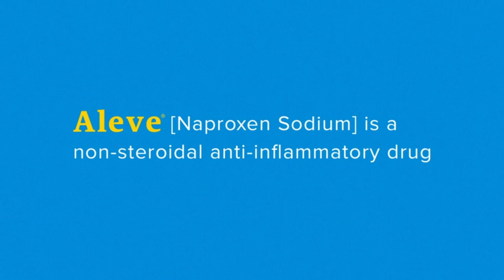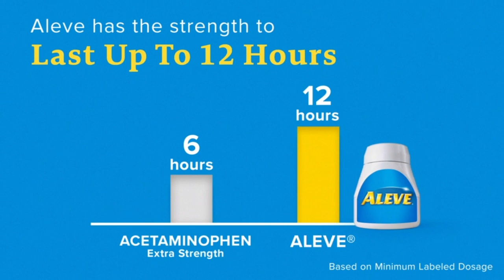Aleve Pain Relief Naproxen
Aleve Pain Relief Naproxen Sodium Tablets, 270 Count

UP TO 12-HOUR PAIN RELIEF MEDICINE: Minor arthritis, headache, and back pain relief medicine, with the strength to last up to 12 hours.
FEVER REDUCER: This pain medicine for adults and children ages 12 and up also temporarily reduces fever.
EFFECTIVE PAIN RELIEVER: Temporarily reduces fever and relieves minor pain of arthritis, menstrual cramps, muscular aches, backache, toothache, headache and the common cold.
CHILD‐RESISTANT PACKAGING: Aleve pain relief pills come in a convenient, child‐resistant bottle.
DOCTOR RECOMMENDED: Aleve is the #1 orthopedic surgeon recommended OTC brand for minor arthritic pain.

aleve
aleve vs advil
aleve pm
aleve pills
is aleve a blood thinner
aleve back and muscle pain
is aleve an nsaid
aleve liquid gels
aleve 220 mg
aleve naproxen
aleve vs tylenol
aleve and tylenol
aleve x
aleve cold and sinus
aleve pain
aleve for headache
is aleve anti inflammatory
is aleve good for headaches
aleve arthritis
aleve pain relief
does aleve raise blood pressure
aleve generic
naproxen 220 mg
aleve for back pain
aleve back and muscle
aleve for fever
is aleve a fever reducer
aleve select
aleve direct therapy
what's in aleve
aleve migraine
is aleve good for inflammation
aleve for inflammation
aleve 500 mg
aleve for toothache
is aleve acetaminophen
aleve for period cramps
aleve muscle and back
naproxen vs aleve
aleve or advil
alevex pain relieving lotion
aleve and advil
aleve blood thinner
is naproxen a fever reducer
aleve with tylenol
is aleve good for back pain
aleve and high blood pressure
can aleve raise blood pressure
tylenol vs advil vs aleve
aleve spray
aleve 24 hour
aleve intense 550
aleve mg
aleve max
aleve fever reducer
aleve for cramps
aleve for gout
aleve for hangover
aleve vs advil for back pain
aleve breastfeeding
is aleve for headaches
aleve vs advil for arthritis
aleve allergy
aleve for tooth pain
is aleve good for toothache
naproxen walgreens
aleve bayer
is aleve good for arthritis
aleve lotion
aleve pain relieving lotion
aleve on empty stomach
aleve pregnancy
aleve for menstrual cramps
aleve nighttime
aleve x lotion
is aleve good for period cramps
aleve feminax ah
aleve select 275
which is better aleve or advil
aleve it
is aleve tylenol
gabapentin and aleve
naproxen fever reducer
aleve for muscle pain
aleve blood pressure
are aleve and advil the same
is naproxen a pain reliever
aleve stomach pain
is aleve a anti inflammatory
expired aleve
aleve classic
prednisone and aleve
naproxen for hangover
aleve or tylenol
is aleve good for cramps
is advil a pain reliever
advil or aleve for back pain
naproxen 220
is aleve good for fever